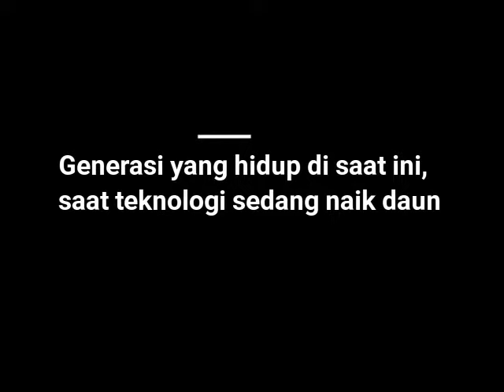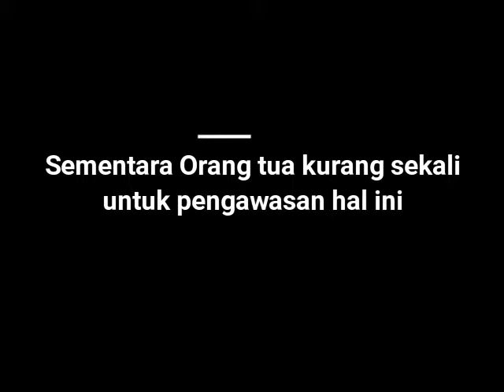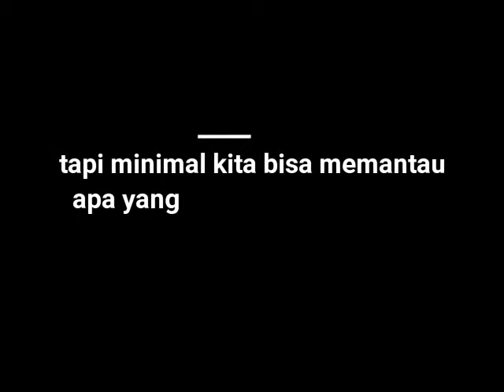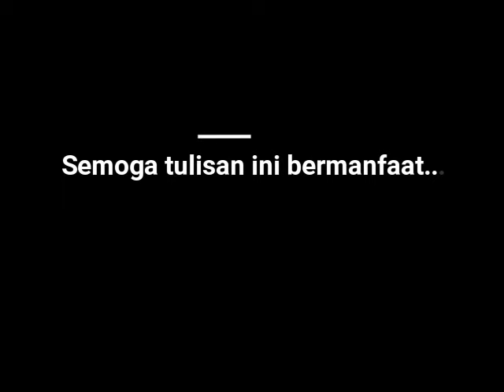Renungan Untuk Kalian Orang Tua yang Tidak Peduli dengan Anaknya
Inilah realita kids jaman now yang terjadi di nusantara tercinta, dan ini pun terjadi di daerah saya juga guys, jadi bagaimana kalian menyikapinya? jawabannya ada di hati kalian guys...